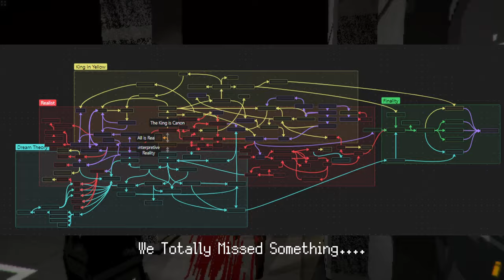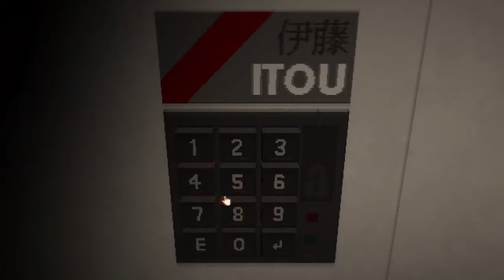There is No Correct Answer to Signalis and That is Beautiful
Listening to others, can let us understand so much more then listening to ourselves